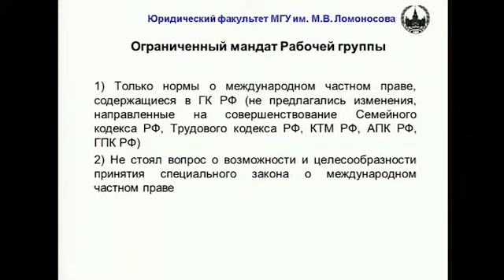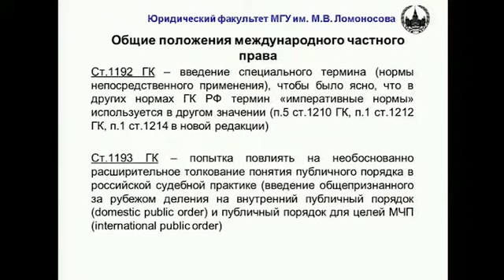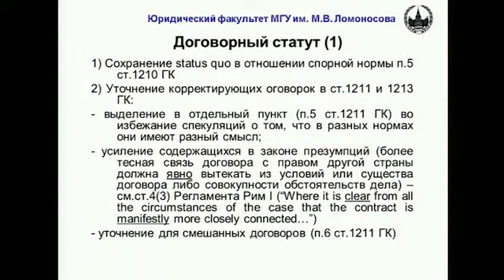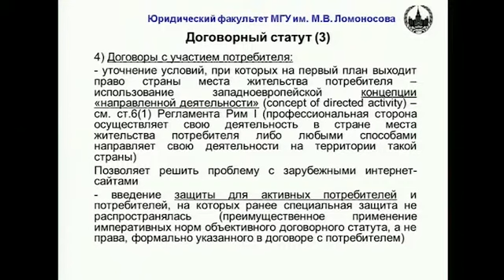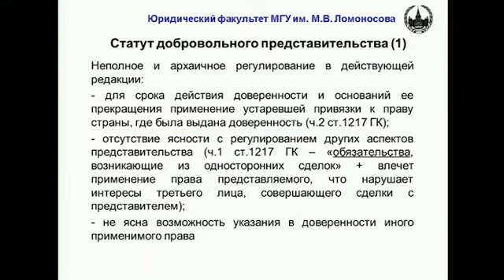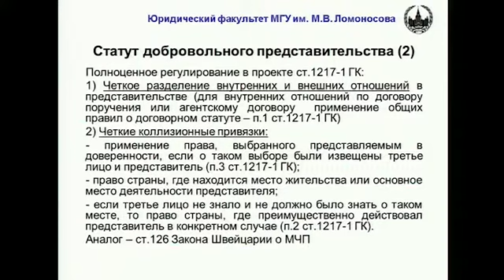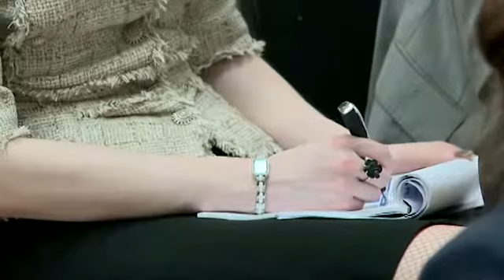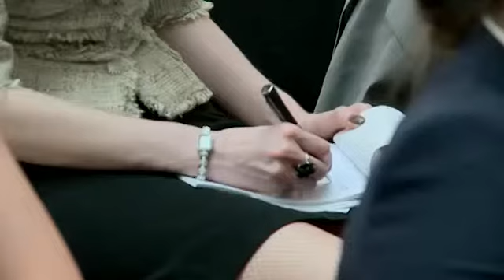International private Law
International private Law, 19 May 2012